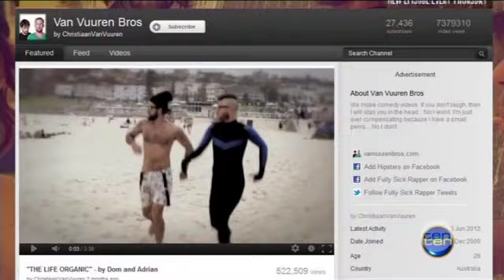Bondi hipsters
Hamish speaks to Christian Van Vuuren of internet sensation the Bondi Hipsters